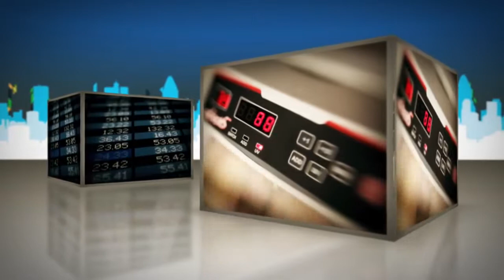Smarter Cities Accra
Comments